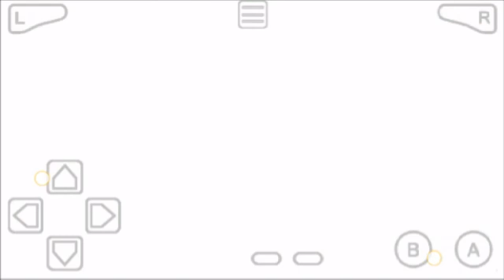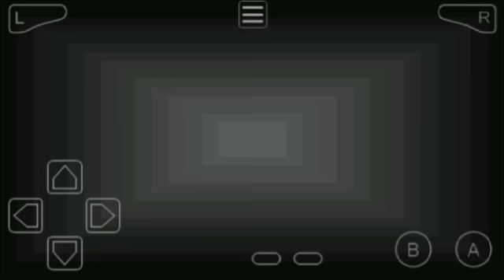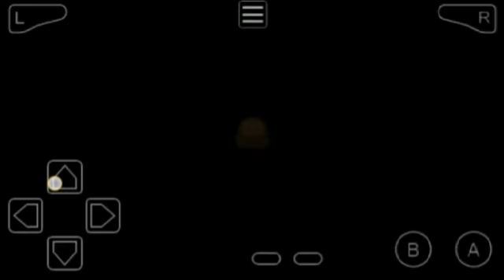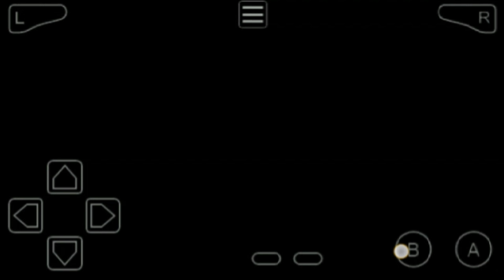Final Battle of Pikachu (Pokemon Glazed GBA Hack Rom)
Note: Give one slot on your party pokemon for pikachu.